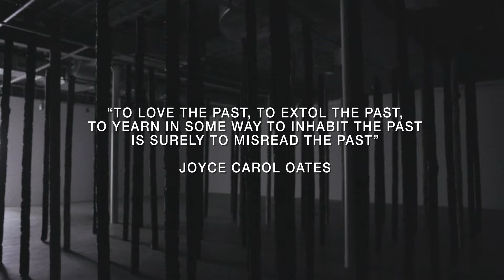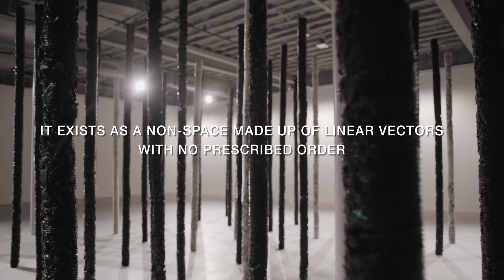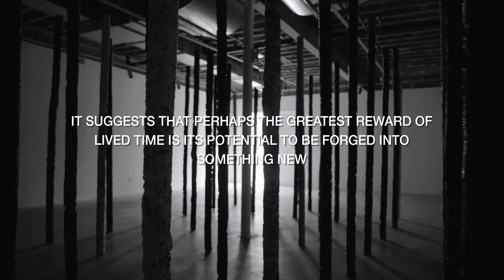Helmut Lang: 41.1595° N, 73.3882° W, curated by Todd von Ammon.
In anticipation of re-opening our doors on Wednesday, July 8, we have released a new short film that showcases our current exhibition, Helmut Lang: 41.1595° N, 73.3882° W, curated by Todd von Ammon.  The film presents a first-person experience of walking through the exhibition, and provides background on Lang's inspiration for the works.

"It suggests that perhaps the greatest reward of lived time is its potential to be forged into something new."

Filmed by Douglas Tirola and 4th Row Films, Music by Peter Kruder, Artwork by Helmut Lang / courtesy of Artists Rights Society (ARS), New York